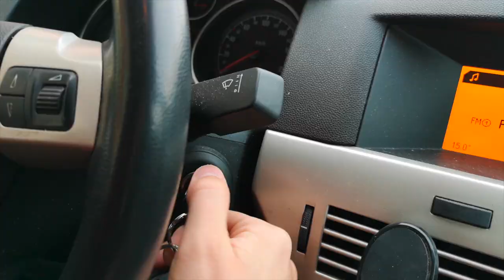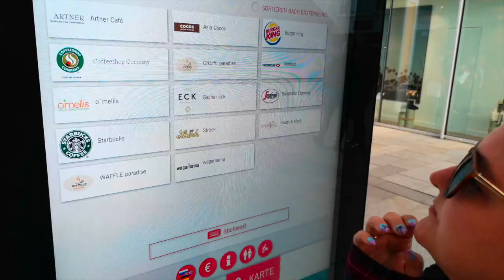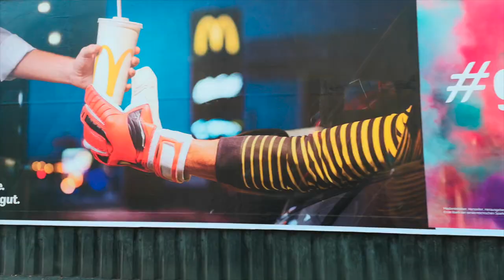Dánielék Bécsben '18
Béres Krisztina és Gecse Tamás
Dániel Alice és Márk

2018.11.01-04